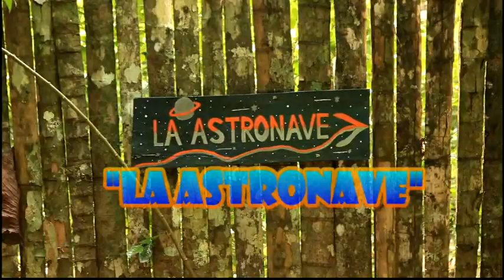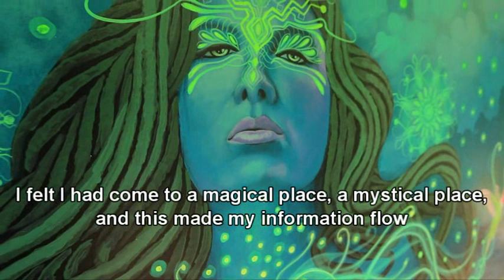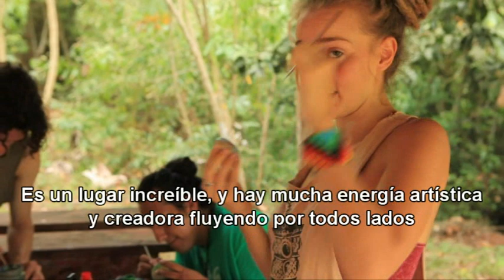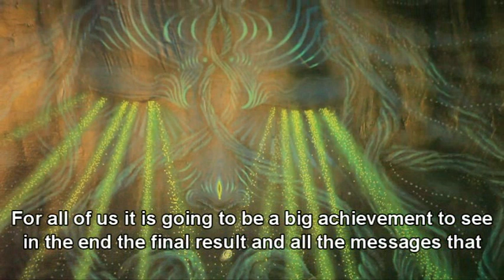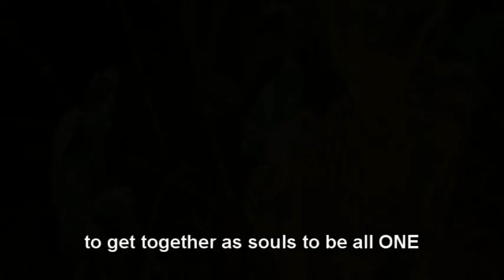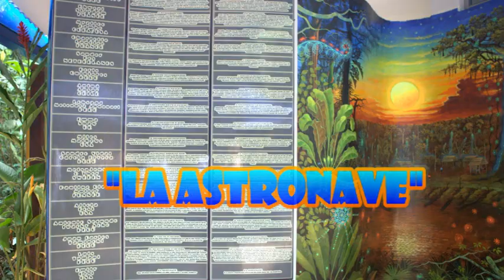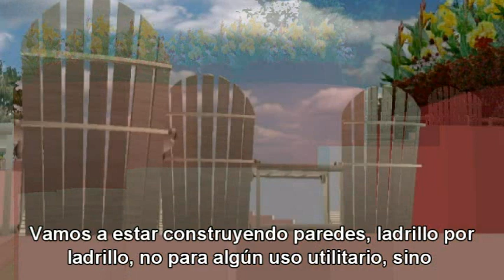Documentary Mythic Party II- La Astronave - Collective Visionary Art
A small documentary of the amazing Mythic Party that created La Astronave- The first monument to the Ayahuasca, the first collective visionary Art mural, the first custom made Gallery for artists to unite and paint together, plus BIG FUN!
More pictures and videos on this event on our youtube channel and Fb